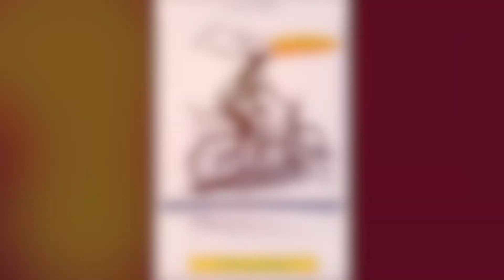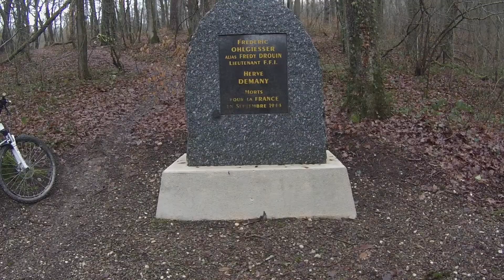VTT boueux, VTT heureux !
Retrouvez l'article, les photos et récupérez également la trace du parcours